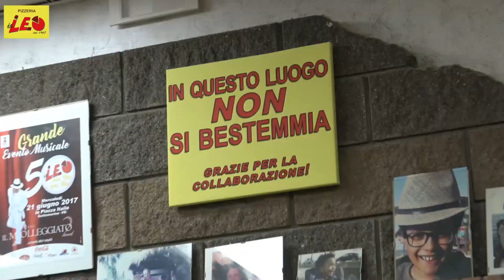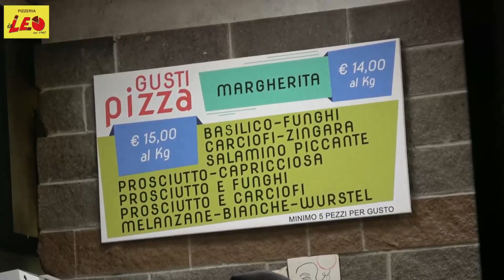GRANCHIO BLU - CALAMITÀ NAZIONALE URGENTE AIUTARE I PESCATORI COLPITI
La Regione del Veneto ha approvato la proposta di declaratoria di calamità naturale a causa della diffusione eccezionale del granchio blu nell'annualità 2023. Questa decisione è stata presa in attesa dell'approvazione dei decreti ministeriali attuativi necessari per concedere gli aiuti emergenziali ai pescatori danneggiati. Una volta pubblicato il decreto ministeriale, le imprese colpite potranno richiedere indennizzi dal Fondo di Solidarietà Nazionale.
Secondo Cristiano Corazzari, assessore regionale alla Pesca, tutte le lagune venete sono state danneggiate dalla diffusione del granchio blu. La legge di Bilancio 2023 ha esteso il Fondo Calamità Naturali anche al settore della pesca per far fronte a danni da eventi eccezionali, come la diffusione di specie aliene invasive.
Corazzari sottolinea l'importanza di accelerare i tempi per fornire aiuti immediati ai pescatori, poiché la stagione del granchio è imminente e il settore della venericoltura rischia di scomparire. La Relazione tecnica individua le aree danneggiate, comprese le lagune venete e le fasce marittime antistanti il litorale.
Nel 2023, sono stati commercializzati 428.000 chilogrammi di granchio blu nei mercati ittici del Veneto, a cui vanno aggiunti i quantitativi non commercializzabili pescati nelle lagune di Porto Tolle e nelle altre lagune. Le indagini evidenziano una grave mortalità delle vongole filippine nelle sacche del Canarin e di Scardovari, con il seme risultato assente o morto nelle aree nursery campionate.
La situazione richiede interventi tempestivi e misure di sostegno per salvaguardare il settore ittico regionale e proteggere l'ambiente marino.